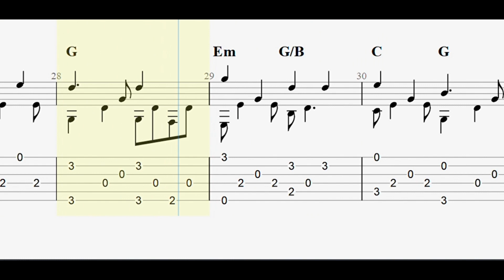Holy, Holy, Holy! Lord God Almighty! with full tablature/sheet music for solo fingerstyle guitar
This is a fingerstyle guitar version of the hymn "Holy, Holy Holy!" by Reginald Heber.

A book with the fingerstyle tablature for this and other hymns is available through Amazon in paperback/Kindle editions